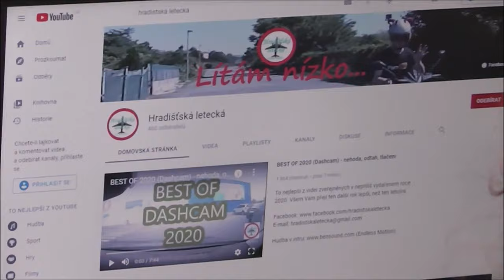Znovu narozená paní, Jen o vlásek od srážky, Přednost zprava sci-fi - Videa ze silnic č. 63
Dnes uvidíte:
0:00 Intro
0:13 Přednost zprava
0:22 Přednost zprava II
0:34 Málem sražená chodkyně
0:49 Červená
1:11 Souběžná jízda
1:49 Sypač
1:58 Reflexní prvky
2:05 Pouštění
2:38 Úhybný manévr
2:55 Zacpání křižovatky
3:25 Nebezpečné předjíždění
3:37 Nedočkavá paní
4:25 Outro